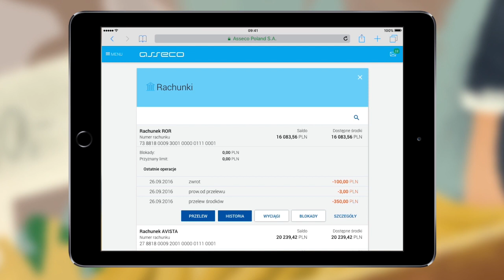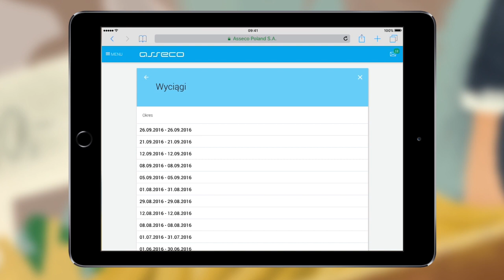Aplikacja RACHUNKI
Asseco CBP - z myślą o użytkowniku